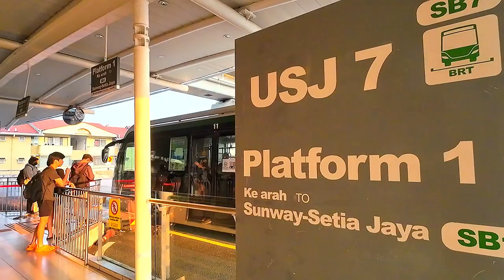BRT Sunway Line Cab View Part 1 : USJ 7 to Setia Jaya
The BRT Sunway Line is a bus rapid transit (BRT) line that is part of the Klang Valley Integrated Transit System servicing the southeastern suburbs of Petaling Jaya, Malaysia.

The line is numbered B1 and coloured Dark Green on official transit maps.

BRT Sunway Line is world's first all-electric Bus Rapid Transit system. The BRT service was officially launched to the public on 2 June 2015.

The dedicated elevated busway runs from the Sunway-Setia Jaya Station, which is located near the KTM Setia Jaya Komuter station ( on KTM Port Klang Line ), and ends at the USJ 7 Station ( on LRT Kelana Jaya Line ), where there is "paid area to paid area" integration between the LRT and BRT services.

The system uses eco-friendly electric buses supplied by BYD China. The BYD K-series buses are powered by lithium iron phosphate ( LiFePO4 ) batteries - which are non-toxic and have increased fire safety, in-wheel hub motors and regenerative braking.

The electric buses can operate for 12 hours before the next charging cycle with a range of 250 km or 23 trips per day. These buses, each holding up to 60 passengers, are travelling at the speed of 30 - 40 km/h on average.

The ebus service takes around 30 minutes on full loop journey between BRT halts of Sunway-Setia Jaya to USJ 7 round-trip.

The 5.4 km long elevated busway allows the electric buses to move freely on dedicated roads within the densely-populated townships of Bandar Sunway and Subang Jaya. From the stops along the route, passengers can gain access to popular shopping malls, theme parks, commercial areas, a hospital and universities.

Bus schedules :

Weekdays:
6 minutes interval during peak-hours and 8 minutes interval during off peak-hours

Weekends:
10 minutes interval during peak-hours and off peak-hours

First bus : 6:00 am daily

Last bus : 12:00 am daily

There are 7 stations along the line, each of which is a high traffic area, for both people and vehicles.

USJ7 LRT Station ( on LRT Kelana Jaya Line )
Interchange station with BRT Line. Provides access to KTM Station at Subang, or buses to KLIA/kLIA2 at Putra Heights.

South Quay Station
Serves a residential area and two major supermarkets.

SunU-Monash Station
Provides access to Monash University and Sunway University

SunMed Station
Connecting to Sunway Medical Centre.

Sunway Lagoon Station
Connecting to Sunway Resorts Hotel, Sunway Lagoon and Sunway Pyramid via elevated walkways.

Mentari Station
Serves a busy business and shopping area.

Sunway-Setia Jaya Station
Services a business and residential area and is a connecting station with KTM Port Klang Line.

Timestamps :
00:00 Intro
01:25 SS18 - USJ 7
03:05 Taipan - USJ 7
04:33 USJ 7
06:48 USJ 7 BRT station
08:04 USJ 7 - South Quay
10:27 South Quay - SunU Monash
11:56 SunU Monash - SunMed
13:13 SunMed - Sunway Lagoon
14:40 Sunway Lagoon - Mentari
15:46 Mentari - Setia Jaya

Music Attributions / Credits :
Track Title : The Epic
Author / Composer : Liborio Conti